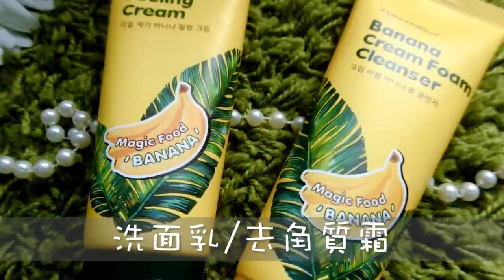【小三美日】★幫助去除肌膚老廢物質★TONYMOLY~ 魔法香蕉洗面乳/去角質霜/護唇膏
想讓肌膚重新呼吸?就靠→韓國人氣香蕉系列
奶油般的泡沫抹起來超~舒~服(❀╹◡╹)
它們的香蕉成分可以去除肌膚老廢物質
洗面乳因為有蜂蜜成分 保濕一級棒!
去角質霜的酸奶則讓肌膚按摩後更柔嫩光滑拉～

這兩支是小編最近的愛用品!!
用完覺得皮膚更嫩了趕快推薦給你們～
編喜歡抹在臉上時按摩久一點
推著推著覺得臉越來越好摸拉´◔౪◔
洗完臉老廢的角質層就掰掰囉～
女孩們還不來試試～!!